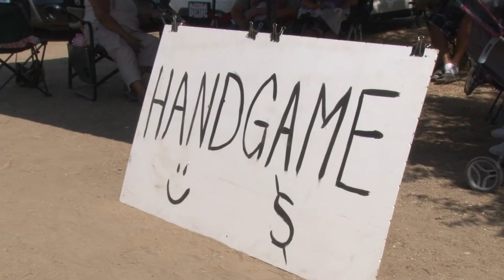Indian Hand Games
This is  one of the oldest gambling games in the world, dating back thousands of years.  Native Nevadans have some friendly competition at a PowWow in Hungry Valley.